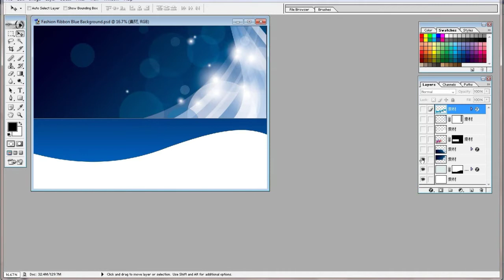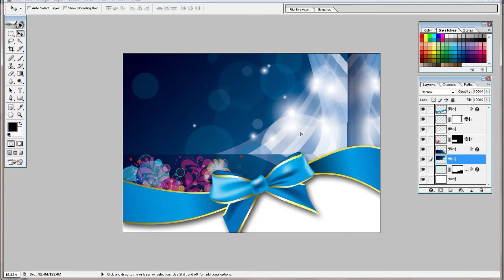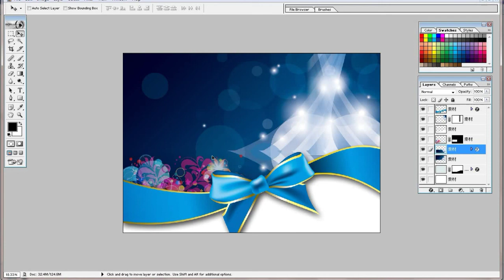Free PSD background file download #2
Hi, in this video tutorial i give to all of you to free download Photoshop PSD background design templates or background collection fully editable psd layout collection i hopefully you like it this album design psd templates and these psd templates after using in your wedding photography photo album so your album are most beautiful and will be better quality,by sakthi tech